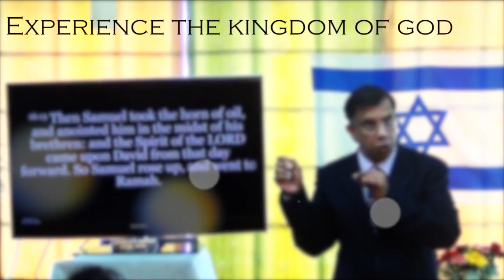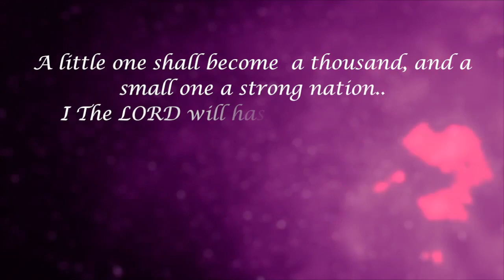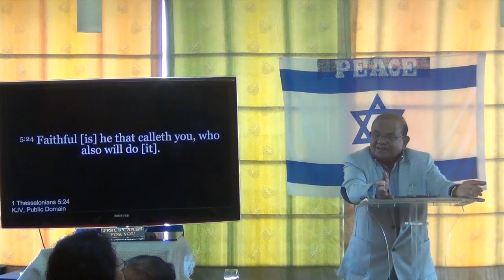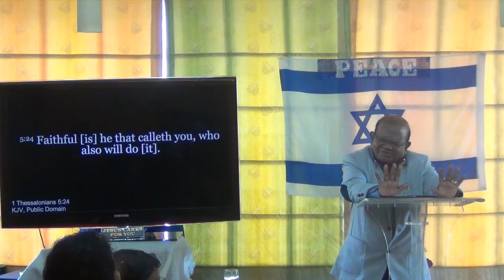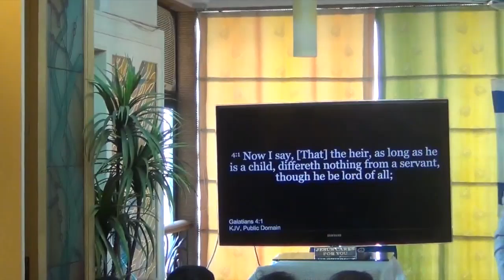Revival through a Renewed Mind - Rev. Pastor Joseph